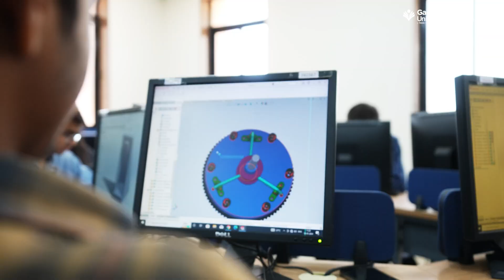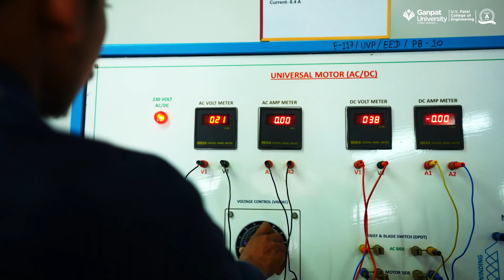U.V.Patel College of Engineering (UVPCE) - Ganpat University, (Faculty of Engineering & Technology)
Faculty of Engineering & Technology prepares the students to become Engineers who can be leaders in their profession with vision, zeal, passion, confidence and with excellent knowledge and necessary skills to succeed. The Faculty under the banner of U. V. Patel College of Engineering (UVPCE), established in 1997 with the approval of AICTE, has emerged as a premier self-financed Engineering Institute. It offers programs in specialized fields such as Marine, Biomedical, Mechatronics, Computer Science & Engineering (in collaboration with IBM), with specialization such as Cloud Based Computing, Mobile Applications and Big data & Analytics, besides other B.Tech programs in core branches. Also a constituent institute under the banner of Institute of Technology has initiated an innovative, 6 year dual degree Diploma-Degree Program.

✔️B.Tech. in Marine Engineering approved by Directorate General of Shipping (Ministry of Shipping), Govt. of India.
✔️Full-fledged Ship-in-Campus and Engine Simulator for in-house practical and hands on training for Marine Engineering.
✔️Offering unique pre sea courses like G.P. Rating, GME Course, Electro Technical Officer (ETO) & other D.G. shipping approved courses.
✔️B. Tech (Computer Science & Business System) in collaboration with TCS
✔️B.Tech (CSE) in Cloud-Based Applications, Big Data and Analytics and Cyber Security in active collaboration with IBM.
✔️6-years dual-degree Diploma-Degree Programme.

High-tech laboratories for experimentations:
(COE = Centre of Excellence)

✔️Bosch Rexroth COE  for automation technologies
✔️COE for 3D Printing
✔️IBM Software Lab for Emerging Technologies
✔️Advanced VCR Engine kit
✔️Photoelasticity experimental setup
✔️Advanced Unconventional manufacturing lab
✔️High-tech conventional CNC and VMC machines
✔️Bio-techno lab with advanced instrumentations
Simulation lab
✔️Advanced material testing lab for Civil Engineering
✔️COE for Electric drives
✔️Advanced modelling and analysis software labs
✔️Formulation Development and Toxicity Studies Lab
✔️Sophisticated Analytical Instrument Lab
✔️Drug Design & Synthesis Lab
✔️Cancer Cell Line & Genetic Engineering Lab
✔️Advanced Microbiology Lab

U. V. Patel College of Engineering has been awarded for Excellence in Research Activities for betterment of Education, Society and Nation by Government of Gujarat at Grand Education Fair on 2nd February, 2018. Bestowed a Diamond Award under the category ‘Best Industry-Academia Initiative by Academic Institute’ in the 8th GESIA Annual Awards - 2015 held on 13th March 2015 at Ahmedabad as a recognition of an active association with eInfochips.

Various clubs like ROBOCON, SAE BAJA, E-Yantra, Hackathon, Code Seekers,CodeChef Chapter, Google Developer Club, National Biomedical Society, INNOV8,Tinker Club, Aakruti performing extra ordinary in National / International competitions.
Various chapters like IEEE, CSI, ISTE, ISA

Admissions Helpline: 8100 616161